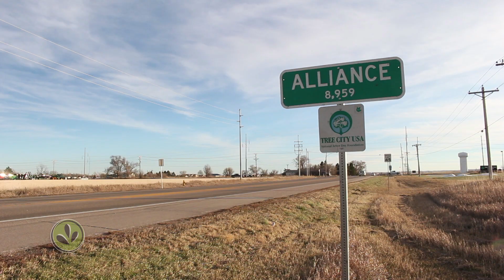Can the Midwest Grow Citrus?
Russ Finch lives in northwestern Nebraska in the town of Alliance.  He designed and built 'The Greenhouse in the Snow,' a greenhouse that runs only on a small fan that circulates geothermal heat.  Using energy costs of about one dollar a day, Russ produces hundreds of pounds of citrus fruit every year to sell at local farmer's markets.